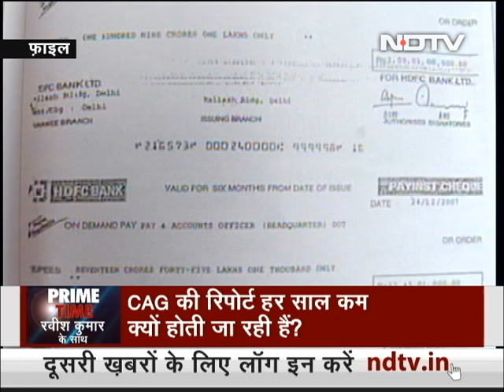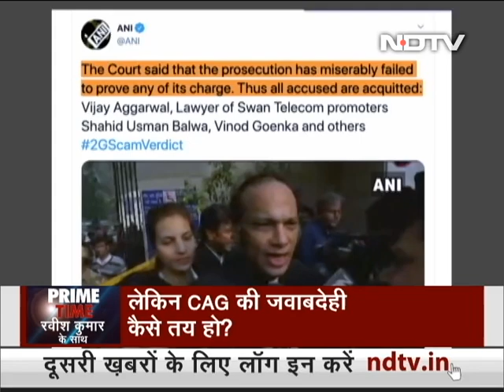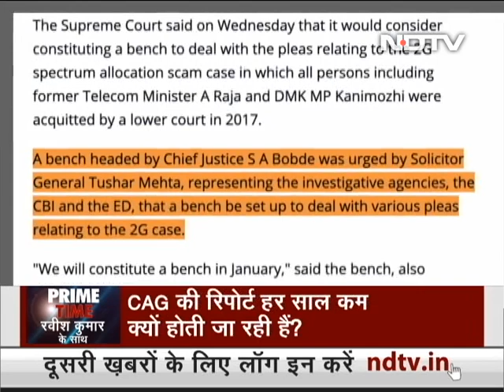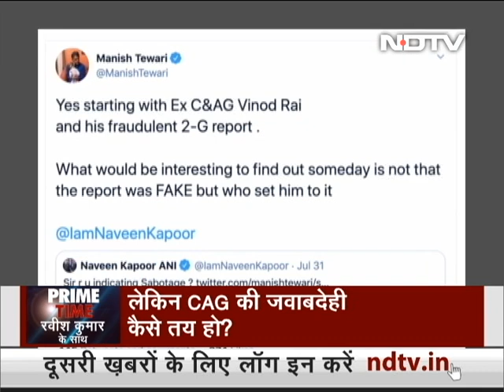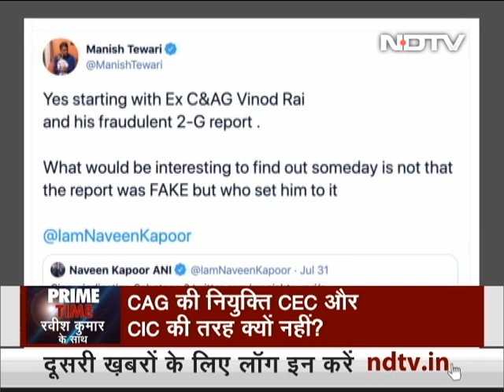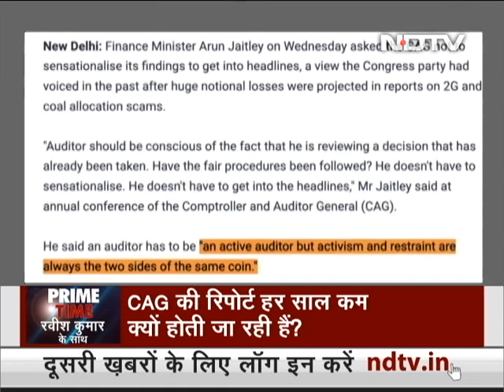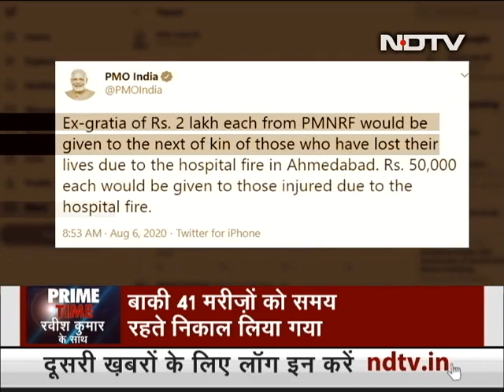Prime Time With Ravish: GC Murmu, Who Quit As J&K Lt Governor, Is Comptroller And Auditor General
Prime Time With Ravish Kumar - August 06, 2020: GC Murmu, who resigned a day ago as Lieutenant Governor of Jammu and Kashmir, has been appointed as the country's new auditor general. Mr Murmu had resigned from his post on Wednesday and Manoj Sinha was appointed as his successor. The post of the Comptroller and Auditor General (CAG) was expected to fall vacant this week as incumbent Rajiv Mehrishi turns 65. The Comptroller and Auditor General is a constitutional post and cannot be left vacant. (Audio in Hindi)